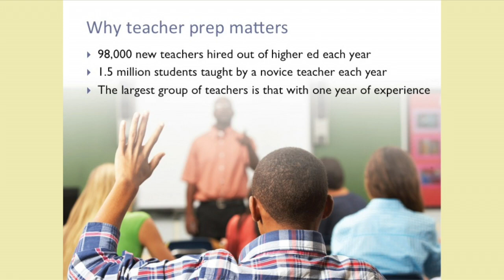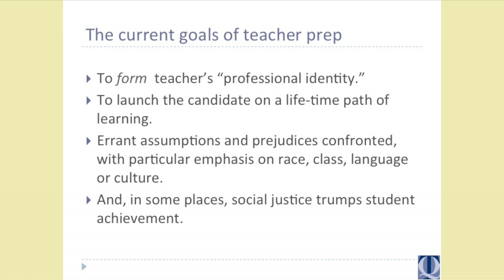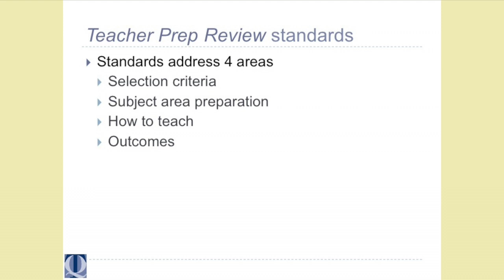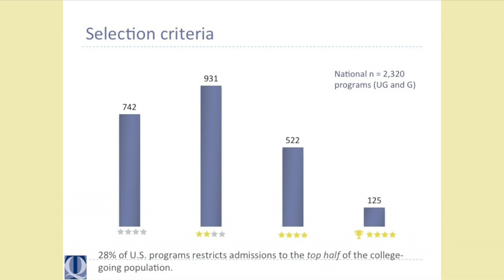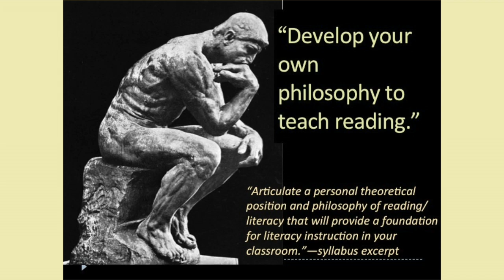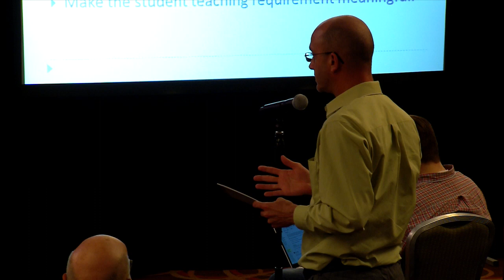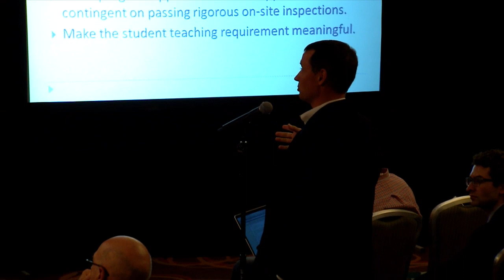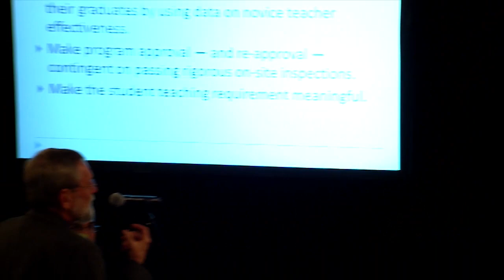Strategy Session 7: Revolutionizing America's Teacher Prep Programs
Next to parents, teachers are the most influential people in a child's academic life. Yet, decades of research confirm that many teachers are ill-prepared to help students learn to their full potential. While everyone acknowledges this problem, very little has been done to reform a major source of the issue: poor teacher preparedness programs. Hopefully, that's about to change. A comprehensive, revealing new study by the National Council on Teacher Quality has shined a light on the failure of the nation's higher education institutions, finding nearly 80 percent of teacher prep programs are, at best, "mediocre." This panel will explore strategies for policymakers and state leaders to advance reforms to overhaul America's teacher prep programs and better equip educators for success.

Moderator: Jonah Edelman, CEO, Stand for Children

Panelists:
John Legg, Florida State Senator
Hanna Skandera, Secretary-Designate, New Mexico Public Education Department; and Chair, Chiefs for Change
Kate Walsh, President, National Council on Teacher Quality